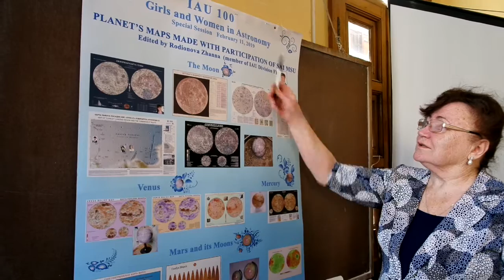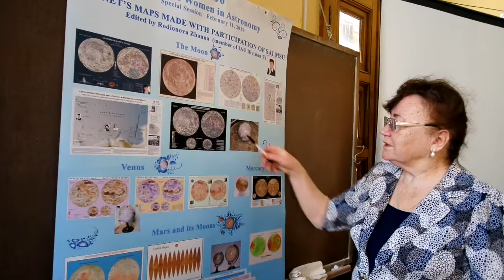Zhanna Rodionova for Women and Girls in Astronomy Day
11 February 2019 was the International Women and Girls in Astronomy Day, this day the workshop took place at Sternberg Astronomical Institute of Lomonosov MSU.